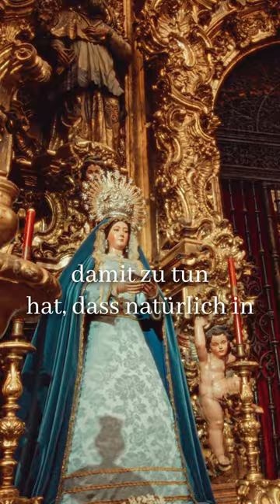Marienfrömmigkeit als Abgrenzung? | Reise-Vlog #3 - Frigiliana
Am Freitag, 5.4., erscheint der Lehrfilm über das andalusische Mittelalter exklusiv auf unserem Youtube-Kanal!